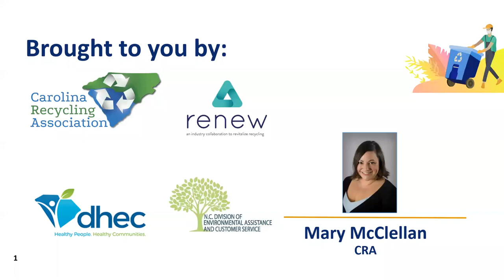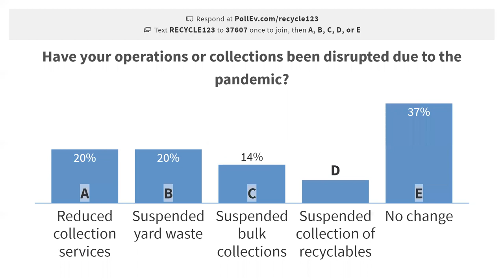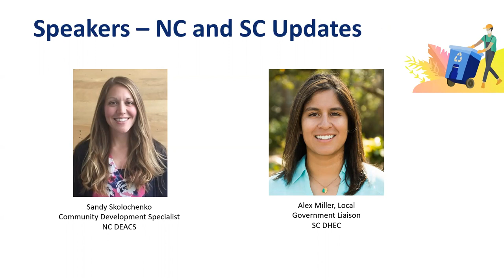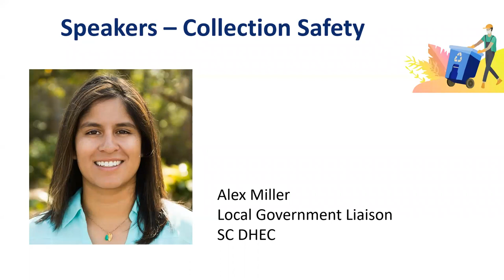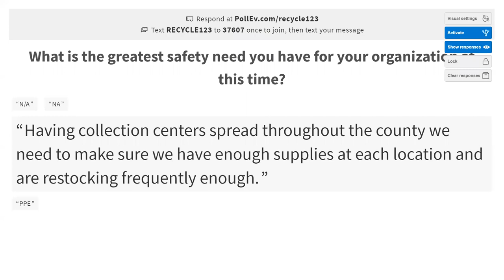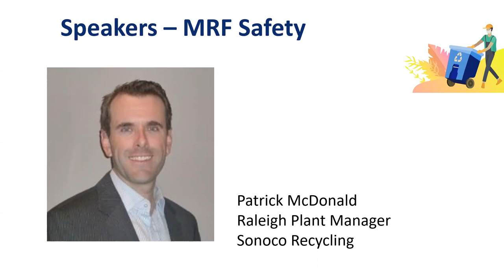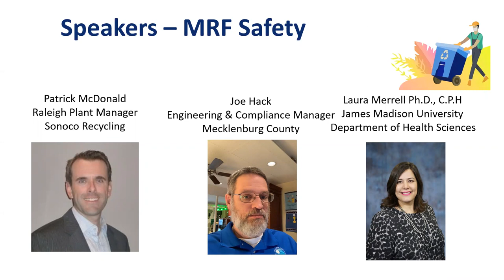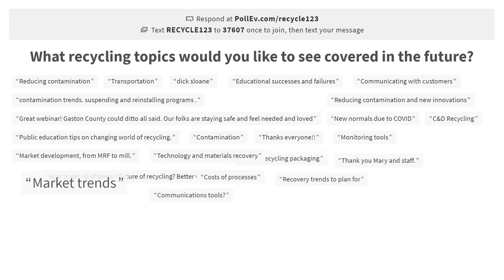Recycling Resilience: MRF and Collection Safety During COVID-19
A webinar panel and forum discussing what is on everyone’s mind right now: Health and Safety. You may have asked in recent weeks; Is what I am doing safe? Are my employees as protected as possible while providing recycling collection and other essential services? Special thanks to our partners RRS, NC DEACS, and SC DHEC who helped us to to provide attendees with an opportunity to hear from the experts &  peers, express your concerns, and share what you are doing to increase safety and reduce the potential spread of COVID-19.